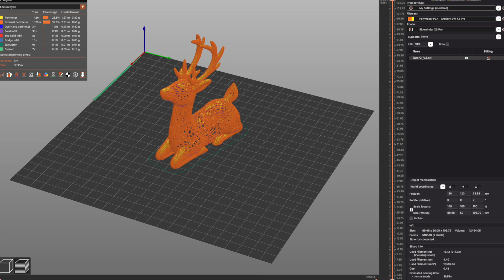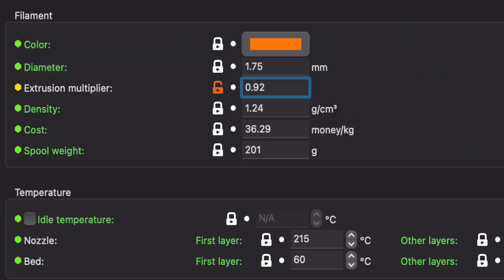Don't DISMISS this Marlin SPEED Demon! Artillery Sidewinder X3 Pro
X3 Pro Code: X20PRO for $20 off
X3 Plus Code: X50PLUS for $50 off

This is the brand new Artillery Sidewinder X3 Pro, the worthy successor to the Sidewinder X2 3D printer that many of us loved! We've all been patiently waiting for Artillery to release new machines, and that time is finally here, with the X3 and X4 series arriving. This is a 300mm/s speed demon running the latest version of Marlin firmware. This is a feature packed machine at an incredible price point.

Thank you Artillery for sending us over this machine for us to share with our audience.